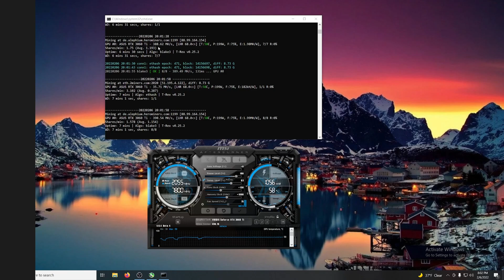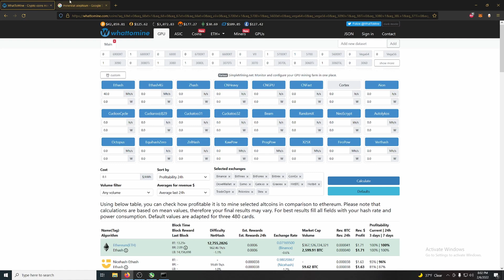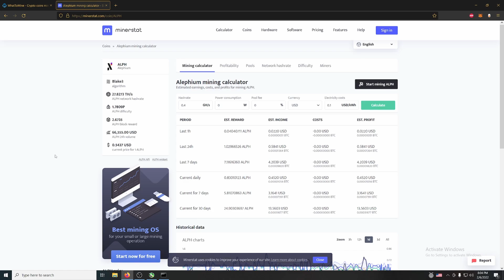Dual mining ETH + ALEPHIUM LHR 100% unlock RTX 3060ti ASUS TUF Overclock gpu mining settings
Today we take a look at an RTX 3060Ti LHR mining Ethereum and Alephium. This specific model is a 3060 Ti ASUS Tuf OC edition, LHR v2. Does this dual mining make it more profitable? Lets find out!

Do keep in mind hashrates may very, and success of overclocks will too. Not all cards are created equally in terms of their silicon lottery or model. Profitability varies, this is the profitability of mining at the time of recording and is only for reference. I do not take any responsibility for damage to hardware or anything else that overclocking can potentially cause.

Overclocks:
100% PL
+150 cc
+1000 mem